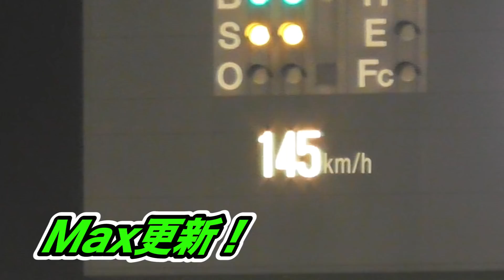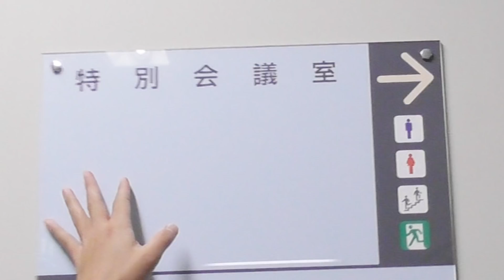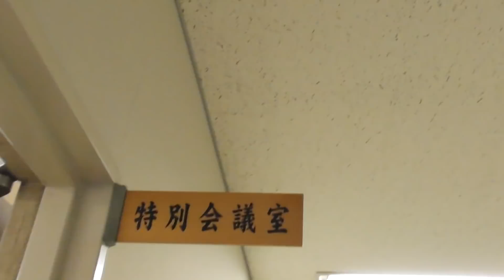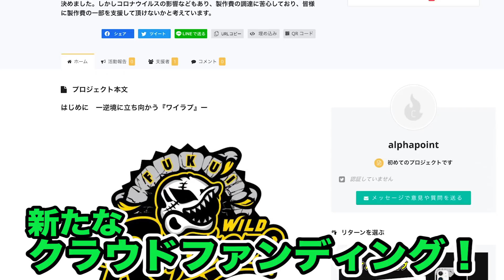現役法学部Max145右腕が入団！卒論テーマは「環境法」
球団マスコットのためのクラウドファンディング始めました！

★オンラインショップ開設！

★球団設立パートナー募集中！

★自由気ままに動画をアップします！！